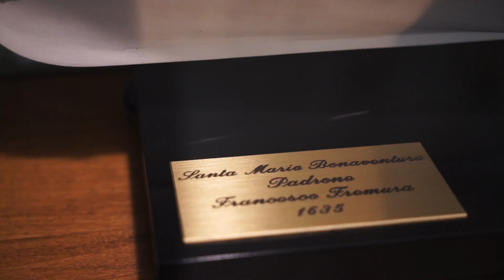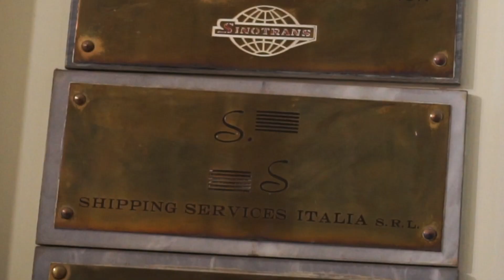Funky Free World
This is how I carefully considered to communicate a marketing message turning it into a funky-hip-hop song that should contain the main values of a shipping company working worldwide from 1987.
Written and performed by Monkeyman
Directed by Marcella Ferretti